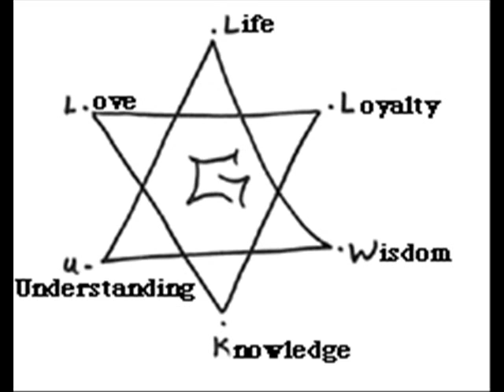(Gangsta Disciple) Wat up folk(SB)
GDN 74 Till The World Blow